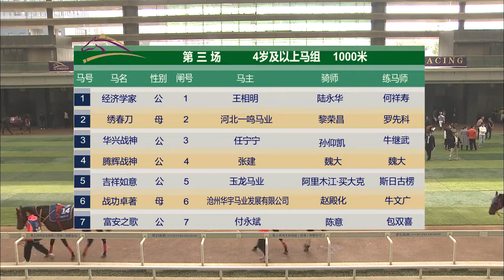20201025 China Flat Racing Tournament 4YO+ 1000m (Race 3) 全国速度赛马锦标赛 第3场 4岁及以上 1000米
Winner: Yong Qiang Xuan Feng (IRE) 勇强旋风, bay, horse, 5YO, by Sir Prancealot (IRE), from Jumbo Romance (IRE)

Commentator: Fan DING